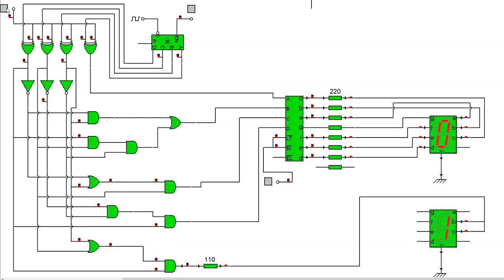contador ascendente descendente en bcd simulado en cocodrile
en este video vemos un contador ascendente descendente en bcd con decodificador y simulado en cocodrile